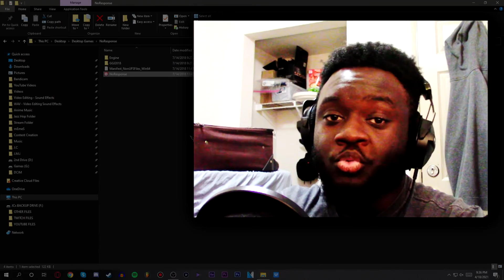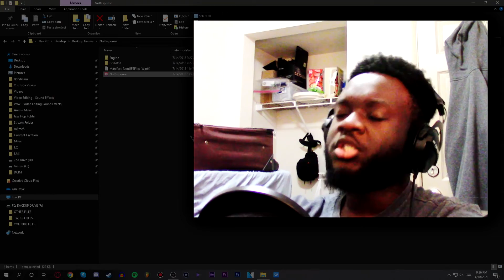THIS JUNK HIT ME DEEP BRUH | No Response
Ain't gon lie this game hit me deep bruh

nintendo switch,ps5 games,play nintendo, hilarious tiktok
ai shoujo,mushoku tensei,the child,koikatsu party,one piece episode 970 reaction